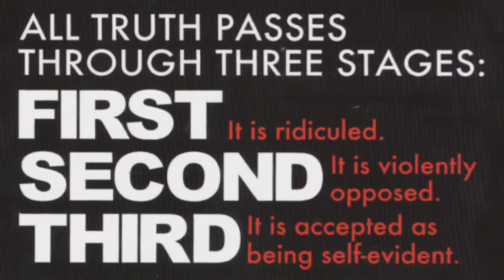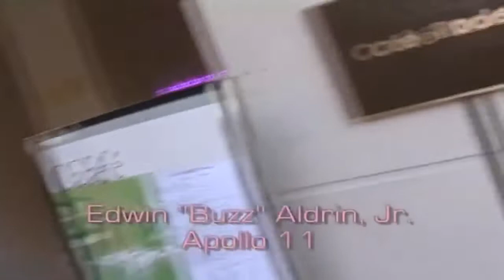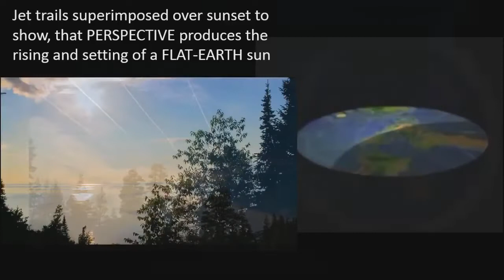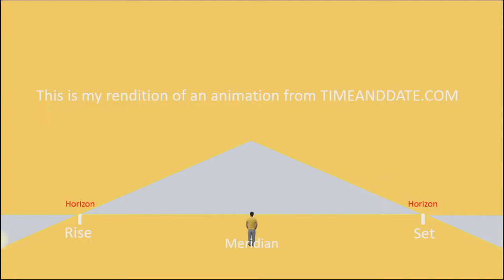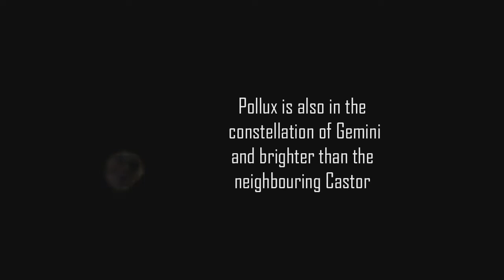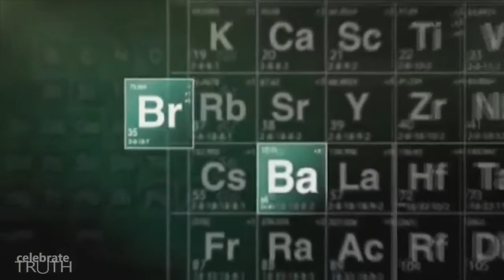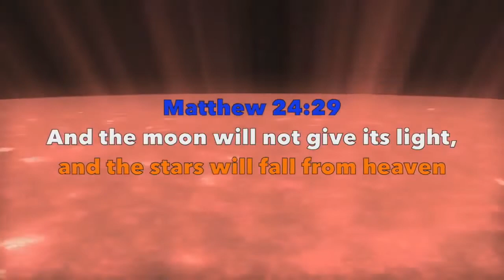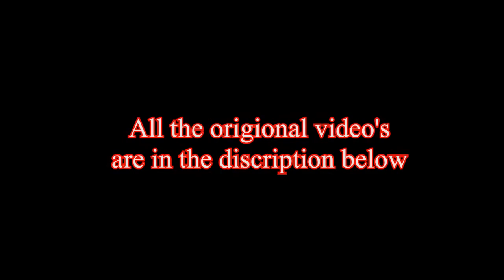A Simple Flat Earth Presentation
PLEASE SHARE this everyone you Know! to Help spread truth!

If you are "afraid" of Reality and the truth , the following presentation may not be for you

A Simple Flat Earth Documentary - mostly for those who are new to flat earth and and intro for those want to research deeper into the truth about our world , please share with everyone you know

Parts of the documentary:

Intro 0:15

Part 1: We are being lied to 2:37

NASA fakery 4:21

- We have been lied to about our moon 7:07
-Apollo astronauts won't swear on the Bible 7:33
- The world has lied to us 9:45
Part 2: Basic questions and answers 11:42
-How directions work on the flat earth 11:48
- Solar and lunar eclipses 14:04 -How big the sun and the moon are 14:38
- How it works when a boat goes "below the horizon" 14:28
- How the sun works on a flat plane 16:15
- What the stars are with "scientific facts" 31.26 - How spacewalks are made 39:46
-Part 3: Flat earth subliminals 41:35

- Breaking bad 41:39 -Simpsons the movie 42:17

- Under the dome 42:17

-The giver 43:06

- The West Wing 43:38

Hemlock grove 44:47

-A few good men 45:04 -The hunger games: catching fire 45:32

- Game of thrones 46:07 - The Truman show 46:13

- Dark city 46:24

Part 4: The Bible 47:14 -The flat earth and the bible 47:22

Job 38 50:24

God bless , I PRAY to enlightenment you to the Truth

This channel has a Zero-Tolerance Policy for Trolls. It is kindly recommended that any/all with troll-like abusive tendencies... Don't waste your time and/or energy here. you will be blocked immediately

17 U.S.C. § 107 Notwithstanding the provisions of sections 17 U.S.C. § 106 and 17 U.S.C. § 106A, the fair use of a copyrighted work, including such use by reproduction in copies or phonograph records or by any other means specified by that section, for purposes such as criticism, comment, news reporting, teaching (including multiple copies for classroom use), scholarship, or research, is not an infringement of copyright.

A: the purpose and character of the use, including whether such use is of a commercial nature or is educational purposes only